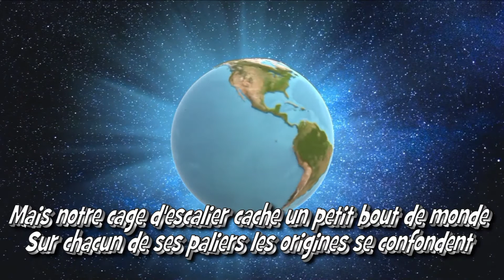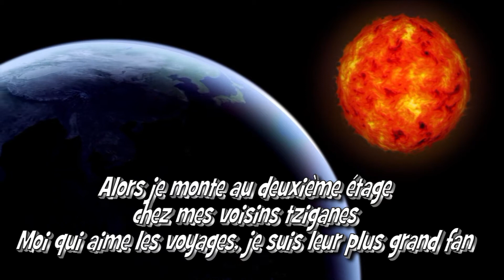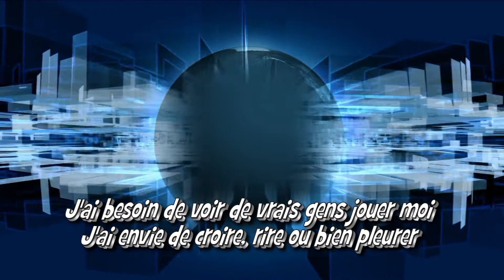La maison monde - par Jean Loup de Cazouls-lès-Béziers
Une belle chanson d'Aldebert